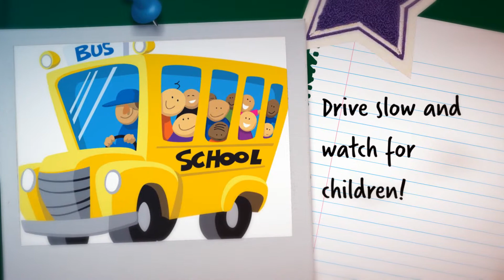Dr Soos BACK TO SCHOOL HD1080